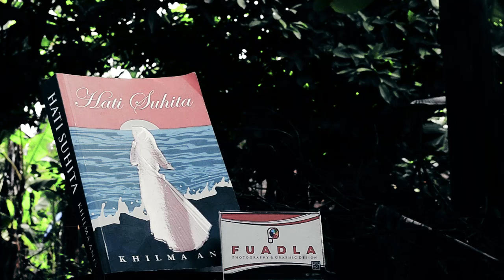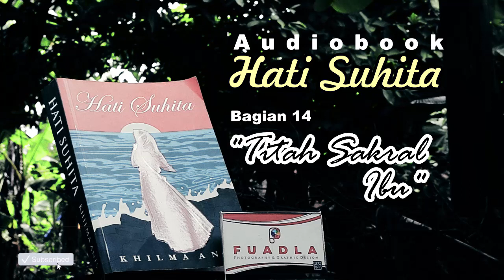[Audiobook] Hati Suhita : #14 Titah Sakral Ibu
Alina Suhita, perempuan dari trah darah biru pesantren dengan moyang pelestari ajaran Jawa, sejak remaja terikat perjodohan. Ketika hari pernikahan tiba, Gus Birru suaminya, menumpahkan kekesalan dengan tidak mau menggauli Suhita. Tinggal dalam satu kamar tapi tempat tidur terpisah sejak malam pertama pernikahan. Tanpa perbincangan apalagi kehangatan, namun bisa bersandiwara sebagai pasangan pengantin mesra ketika di luar.

Alina Suhita begitu patuh. Khas tawadhu' santri. Baginya, mikul duwur mendem jeu menjadi pegangan yang mutlak diterima dan dilakukan tanpa reserve. Gejolak hasrat seorang istri yang disambut penolakan terang-terangan suami, tepat ketika perempuan masa lalu suami muncul menjalin komunikasi layaknya sepasang kekasih, adalah penderitaan yang mengiringi konflik batinnya selama beberapa purnama.

Namun yang tersemat dalam nama Suhita, adalah kekuatan tiada bandingan. Suhita menelan semua getir itu sendirian. Merebahkannya di dalam sujud, melantunkannya dalam ayat-ayat Tuhan yang ia hapal seluruhnya, juga tengadah doa di tempat orang-orang suci disemayamkan.

Mustika Ampal dan Pengabsah Wangsa, menjadi ujung dari kisah cinta rumit dan dramatis ini. Bahwa cinta adalah kesediaan total untuk menerima takdir serta melapaskan diri dari segala hal yang berpotensi memusnahkan bahagia.

Video Kisah Hati Suhita Lainnya